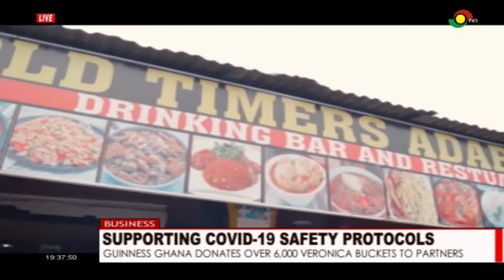Guinness Ghana donates over 6,000 veronica buckets to retailer to observe COVID protocols